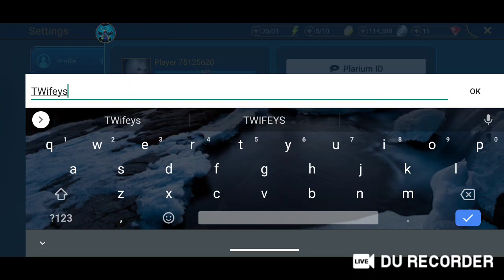Raid, Shadow legends PT1.....